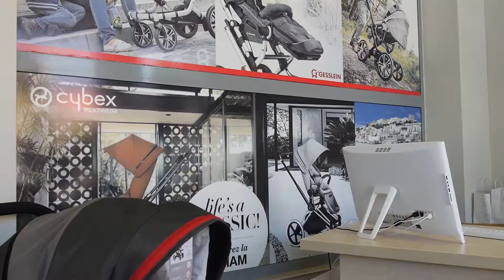Babybabo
Detská predajňa BABYBABO uspokojí požiadavky aj toho najnáročnejšieho rodiča. Ponúkame široký sortiment kvalitného tovaru pre budúce mamičky i pre vášho školáka. Dieťa prináša novú radosť, zmenu aj mnoho milých starostí. Prechádzky s bábätkom budú ešte príjemnejšie s kočíkmi renomovaných značiek GESSLEIN ( čítať „geslain“), BRITAX, BEBETTO, ESPIRO a mnohých ďalších značiek. V našich postieľkach sa vaša ratolesť vyspí doružova. Na dovolenke oceníte cestovnú postieľku, pri varení večere ohrádku. Naša predajňa má k dispozícii prebaľovacie pulty, deky, teplé fusaky, nosiče, kreatívne hračky, jedálenské stoličky, jemné osušky, kojenecké potreby i chodítka pre prvé nesmelé krôčiky. Dbáme aj o bezpečnosť vášho dieťaťa, a preto ponúkame kvalitné autosedačky a podsedáky rôznej váhovej kategórie značiek ROMER, COTO  BABY, CYBEX ( čítať „sajbex“)  či BE SAFE.  Kvalitná obuv PROTETIKA je obľúbenou značkou topánok a zárukou zdravého vývinu malých nožičiek. Naše detské kompletné izby splnia predstavy o útulnej a praktickej izbe pre vaše dieťa. Čerstvé mamičky uvítajú odsávačky mlieka, „tehuľky“ zas pohodlnú spodnú bielizeň od renomovaného dánskeho výrobcu CARRIWELL. Na stránke nášho E-shopu nájdete v sekcii „Pre mamy“ dôležité a užitočné informácie aj odpovede na otázky, ktoré trápia každého rodiča. BABYBABO vám so svojimi produktami uľahčí prípravu na najdôležitejšiu a najkrajšiu profesiu- na profesiu zodpovedného a starostlivého rodiča. Náš odborný personál vám vždy ochotne poradí pri výbere správnych autosedačiek či kočíkov.